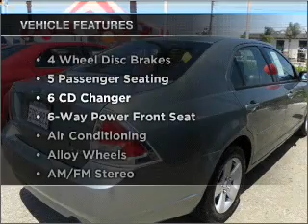2006 FORD FUSION - Sunrise Ford Fontana CA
Year: 2006
Make: FORD
Model: FUSION
Trim: SE
Engine: 3.0 liter 6 cylinder dohc
Transmission:
Color: green
Mileage: 78052
Address: